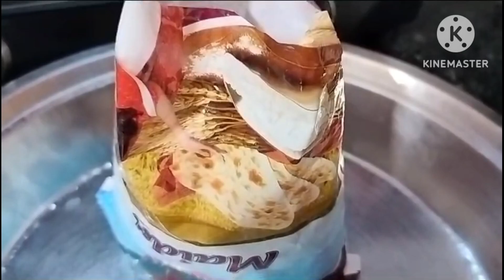কাঁটা নিমকি।। একদম দোকানের মতো মুচমুচে নিমকি বাড়িতেই বানিয়ে ফেলুন।। Namak pare recipe।।